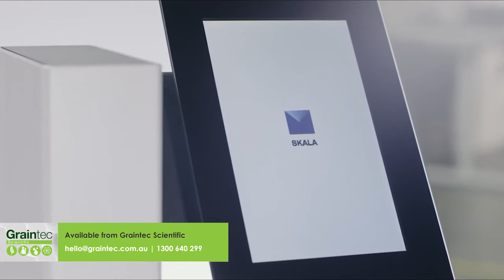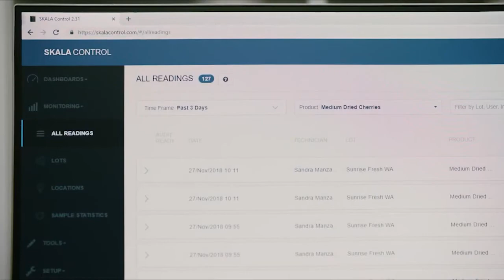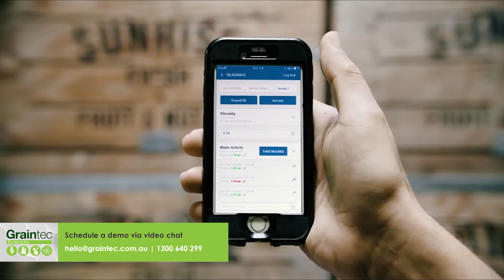AquaLab 3 Introduction Video | Graintec Scientific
The fastest water activity meter ever.

Get real, reliable primary measurements in 60 seconds with the Aqualab 3.

Watch this video to learn more about its many improvements and the benefits it offers…

Measure Quality, Maximise Profit